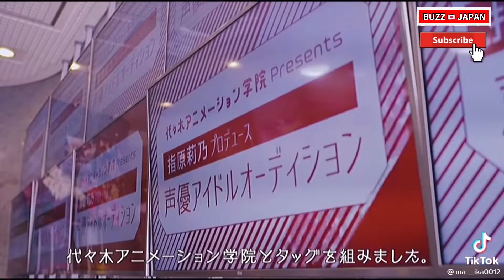【TikTok】2022🇯🇵バズったハッシュタグ【戦国時代】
2022年1月TikTokで流行した「戦国時代」

世はまさにTikToker戦国時代･･･
YouTuber戦国時代･･･アイドル戦国時代･･･